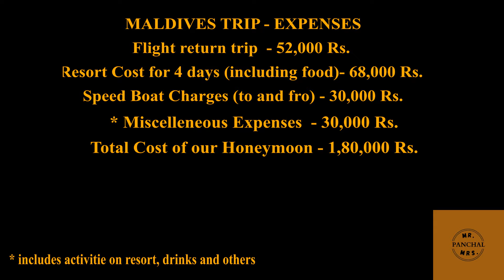Maldives Island Trip| Maldives Honeymoon|| Budget Travel |Best honeymoon Place|| मालदीव पर्यटन |V- 4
Dear Subscribers, this vlog is based on our honeymoon trip to Maldives in February, 2018. Please WATCH this video till end to know about the whole budget of our travel.

I definitely will say that Maldives is a dream honeymoon destination for any couple. The blue transparent sea beaches will make you feel like living in Heaven. We stayed at Biyadhoo Resort at Maldives which had an awesome aquatic life to watch.

Though we were not vlogging at that time but we have used our pics and videos from that travel to create this vlog. I hope you will like this video.